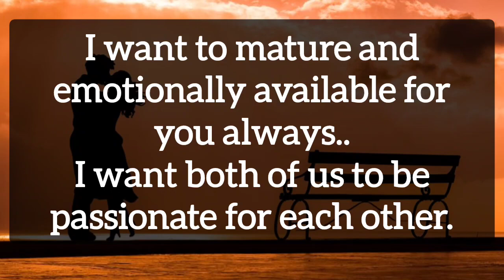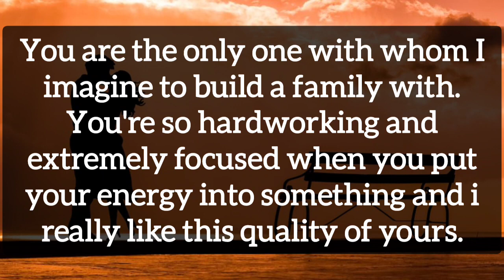Your partner confession for you 🌈💌 I want to get mature 💫💖✨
🥀 Hello guys... your partner love letter for you.

🥀Amazon Wishlist -

🌝 Personal Reading